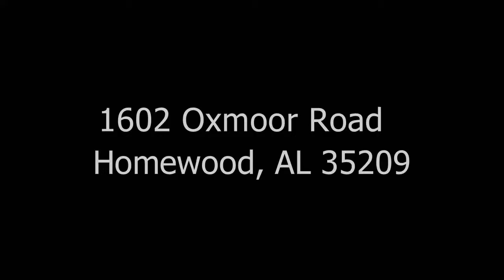1602 Oxmoor Road